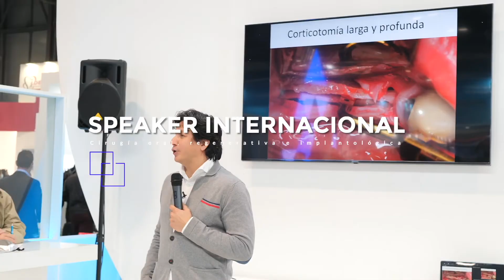Próximo lunes 01-Agosto-22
Te espero, vamos a cerrar la temporada hablando de lo que nos apasiona ¡LA CIRUGÍA! con un tema de extracciones cordales.

Recuerda la hora 🕙
-15H Colombia/Mexico
-16H Miami
-22h España/Italia